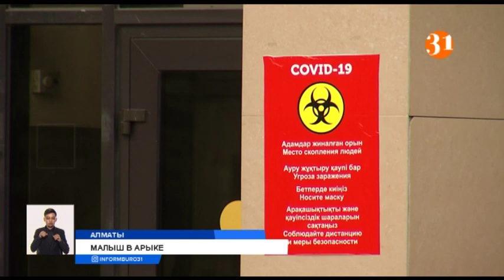Выброшенного в арык младенца спасли в Алматы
В сети появились кадры спасения брошенного в арыке младенца. Полиция Алматы все еще разыскивает мать-кукушку. Малыш, который поступил к врачам в тяжелом состоянии, сейчас чувствует себя лучше. Когда матери прекратят выкидывать детей, словно ненужных котят, и что для этого нужно сделать?